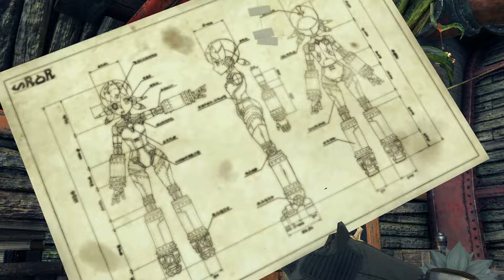Xenoblade Chronicles 2 Ch. 8 (149)- Heart-To-Heart: Good Habits, Powered-Up Poppi (Part 1)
Placing a pin after reuniting with everyone to do quests. Tatazo tasks us to find parts for Poppi's next upgrade.